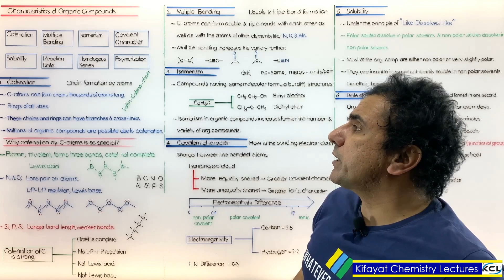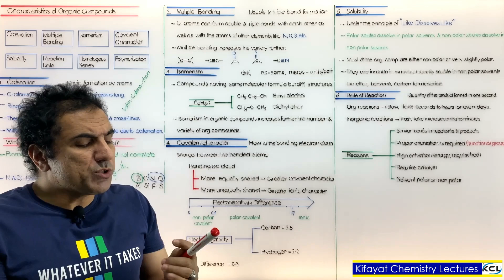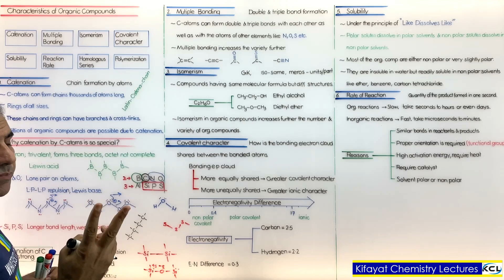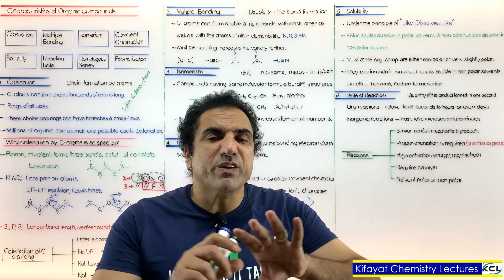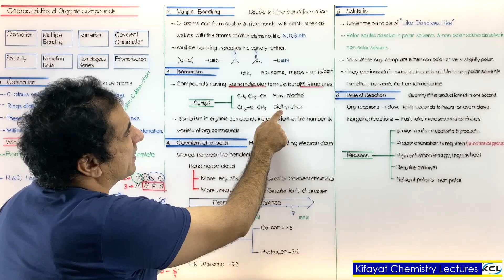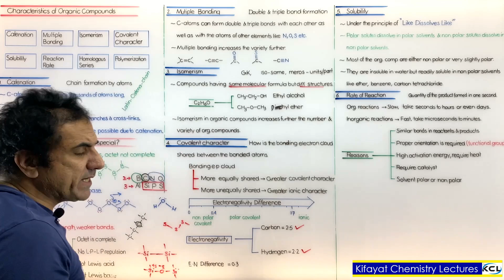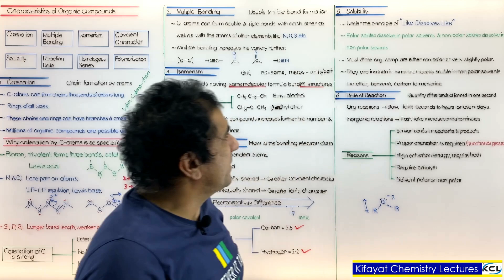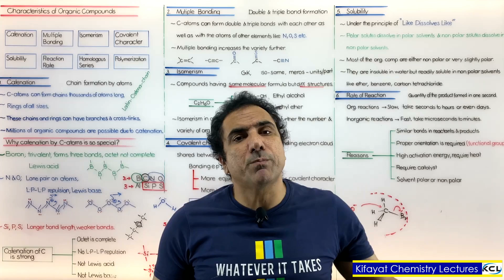Chemistry 12, Chap 15, Characteristics of Organic Compounds, Catenation, isomerism, multiple, Lec 4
This lecture explains the characteristics of organic compounds like catenation, isomerism, multiple bonding etc
. . Sir Kifayat Ullah Khattak, Quality Coaching Academy (QCA) Peshawar. 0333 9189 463, 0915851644